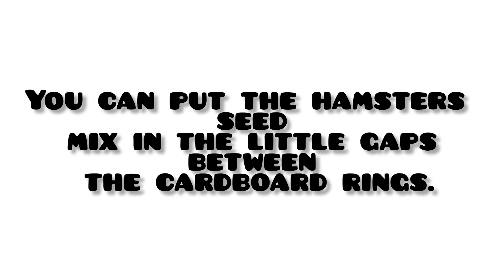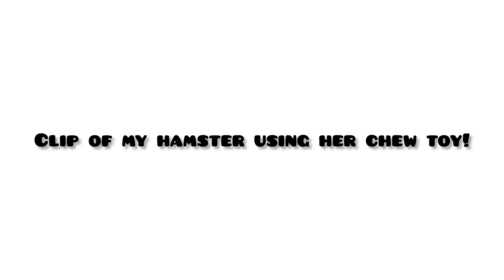How to make DIY hamster chew toys! // Collab